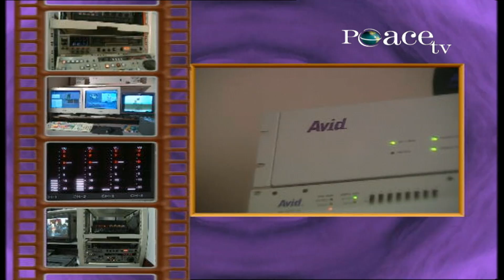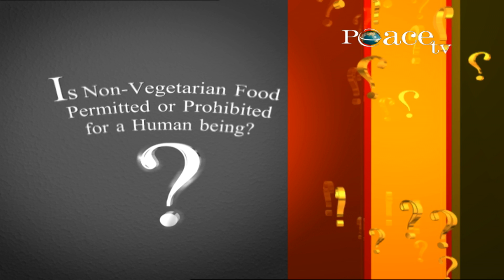Is Non Vegetarian Food Permitted or Prohibited for a Human Being?- Part 1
Dr Zakir Naik Debate with Rashmibhai Zaveri
A Public Dialogue to Understand Each Other Viewpoint.
IS NON-VEG FOOD PERMITTED OR PROHIBITED FOR A HUMAN BEING?